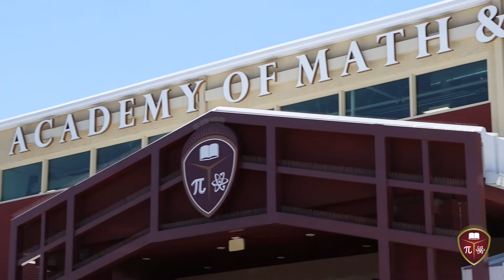Meet Principal Kristina Winters of AMS Peoria Advanced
Kristina Winters, Principal at the Academy of Math & Science Peoria Advanced campus.